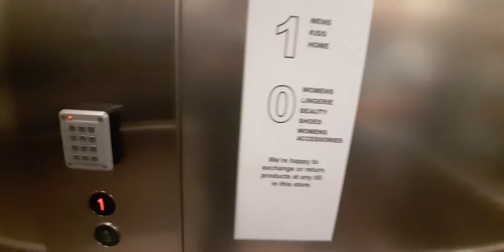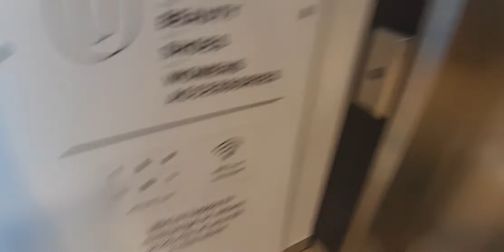Otis Gen 2 Lift at Primark in Inverness